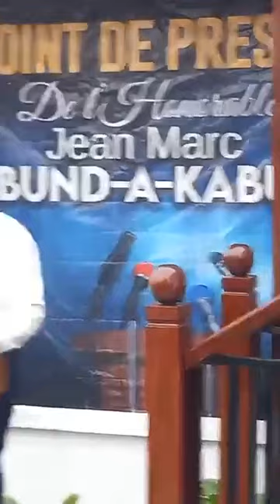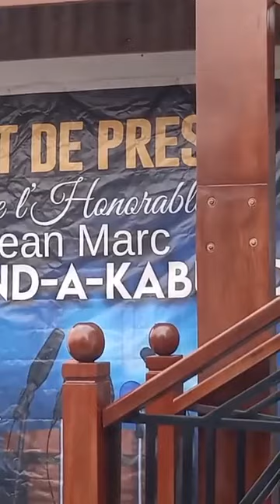SUIVEZ POINT DE PRESSE DE JEAN MARC KABUND NOUVEAU OPPOSANT DE FELIX